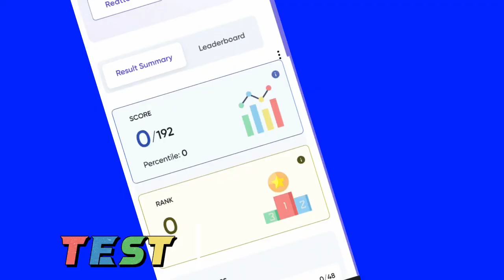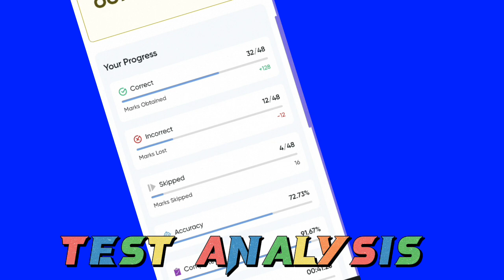1'st TIME इतना कम MARKS !😭 YAKEEN 2024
Yakeen batch review
A day in neet aspirants
Test analysis in pw
My score in yakeen batch
A day in neet aspirants 2024
A day in yakeen batch
physics wallah neet
competition wallah neet
a day in life of jee aspirants 2022jee aspirant routine
neet 2024
neet motivation
neet study vlog
A productive day in neet aspirants

my strategy for neet 2024

upsc vlog
A day in upsc aspirants
exam tips
Best way to improve marks in exam

Neet aspirant exam vlog
Jee exam day vlog
Upsc exam day vlog
Pw exam result
physics wallah
pw
jee wallah
upsc study vlog
iit jee
iit delhi
A fay in pw yakeen batch
neet yakeen 2024
neet yakeen 2.0
yakeen 2.0 2024
Pw yakeen 2.0 2024
neet 2023
biolog
My score in neet 2023

An honest day of a neet aspirant , A day in the life of a neet aspirant , Neet 2024 Target ,

neet 2024
neet 2023
aiims
Hottest day in life of neet aspirants
A day in iit jee aspirants
A day in my life vlog
A day in my life as a student aesthetic

Neet aspirants study vlog
Study vlog popt ho gya
Neet aspirants
neet 2023
neet motivation
neet aspirant
A hottest day of neet aspirants
A honest day of neet aspirants
Neet aspirants motivation
aspirants new season

study vlog

Neet aspirant study vlog 2024
neet motivation
neet 2024

Study vlog
a day in yakeen batch 2.0

medicoinfo,   neet aspirant,  A day in the life of neet aspirant,  A day in a life of jee aspirant,  A day in the life of jee aspirant,  Neet 2024 neet Aspirants,  Pw aspirant study vlog,  Pw Yakeen aspirant study vlog

My score in pw